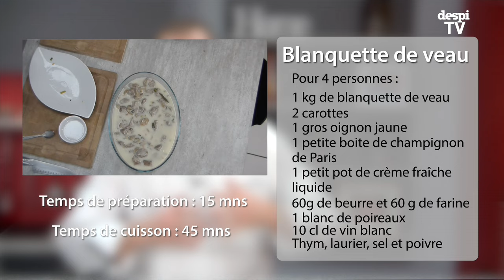Blanquette de veau traditionnelle facile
Notre chef vous propose sa recette une blanquette de veau, une viande tendre, moelleuse et savoureuse. Une recette a réaliser avec de l'épaule de veau. Notre chaîne est consacrée a la diffusion de recette à base de viande. Despi le boucher depuis 1933.